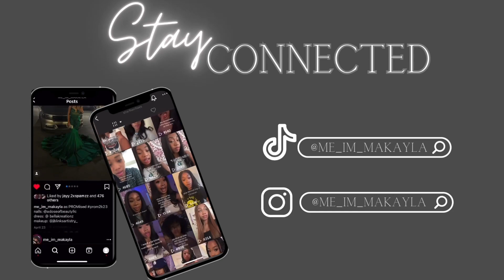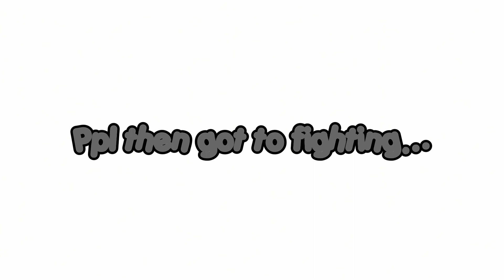72 hours in MIAMI VL★G| ppl got to fighting…| (concert, good eats, south beach, drinking, etc)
‧₊˚.ִ ࣪𖤐 Timestamps ‧₊˚.ִ ࣪𖤐
0:00 intro
0:11 Miami day 1
1:19 south beach
3:53 mom don’t watch this ❤️
5:22 Miami day 2
10:20 the concert…and the fight
10:48 Miami day 3
12:00 end!